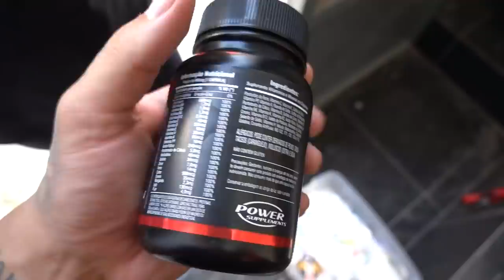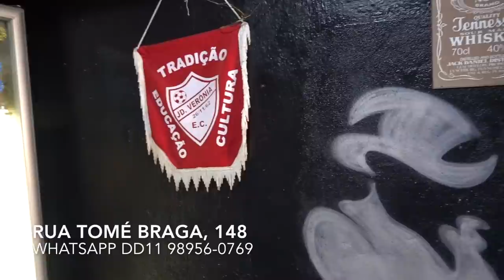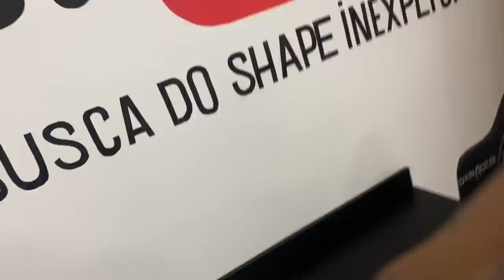ELA VEIO PRA AJUDAR A QUEBRADA